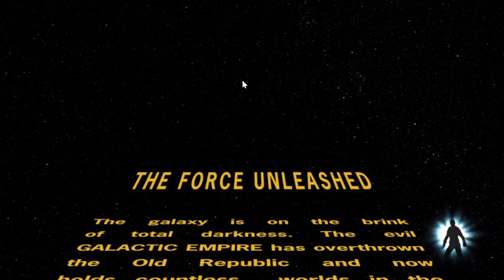How Fast Can You Die - Star Wars: The Force Unleashed